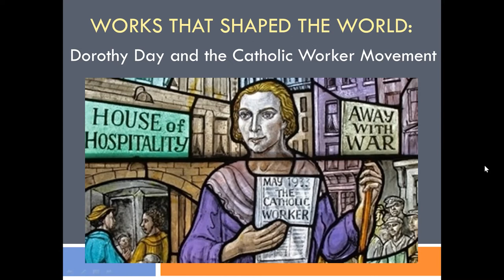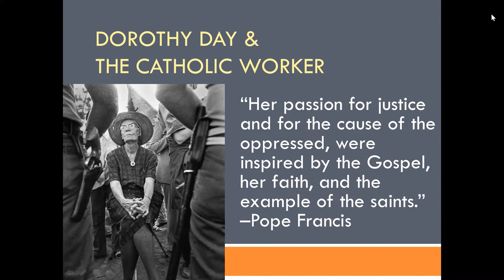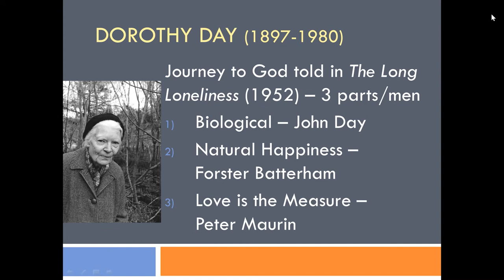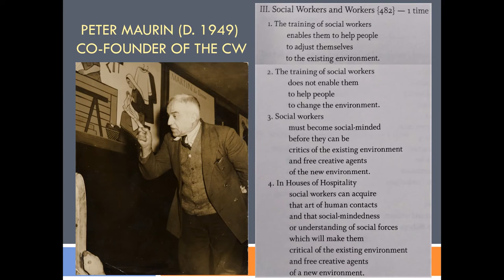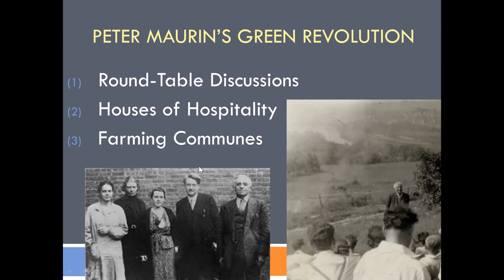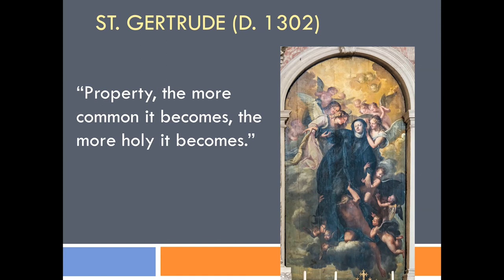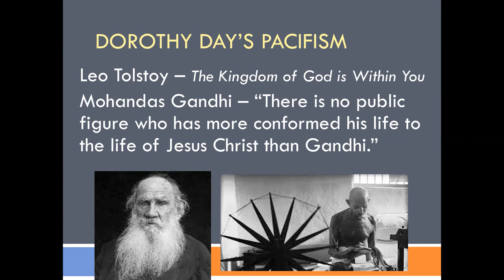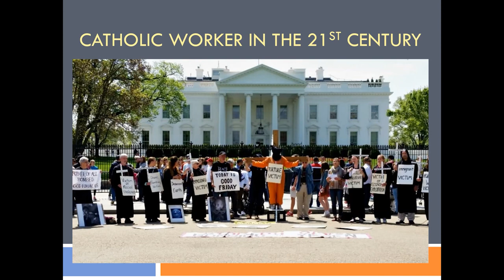Works that Shaped the World: Dorothy Day and the Catholic Worker Movement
In 2022, the HRC’s Works that Shaped the World public lecture series focuses on religion.

In his 2015 speech for the U.S. Congress, Pope Francis singled out four Americans who exemplified the best of the American tradition, including Dorothy Day (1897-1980). Day, whose cause of Catholic sainthood is moving forward, founded the Catholic Worker movement with Peter Maurin on May Day 1933. Day is largely known for her pacifist stance and starting the movement’s houses of hospitality, which provide shelter for the homeless. But she was also an anarchist, critic of capitalism, and advocate for a village economy. As a journalist, Day’s writings are extensive, but her most important work is her 1952 autobiography, The Long Loneliness.

In addition to discussing Day’s life, writings, and lasting impact, in this public lecture Dr Lincoln Rice will share the background of the Catholic Worker movement, the intellectual world of Dorothy Day and her associates, and share his own contemporary lived experiences as part of the Catholic Worker movement in the twenty-first century.

Note the special time of this public lecture, 12pm AEST (UTC+10)

Presenter

Dr Lincoln Rice is a moral theologian who earned his PhD in social ethics from Marquette University in 2013. He has published books and articles on Catholic Worker social thought and U.S. black liberation theology. His latest book, The Forgotten Radical Peter Maurin (Fordham University Press, 2020), collects the published and unpublished writings of Catholic Worker cofounder Peter Maurin and provides historical context for the modern reader. Lincoln has been a member of the Casa Maria Catholic Worker in Milwaukee since 1998.